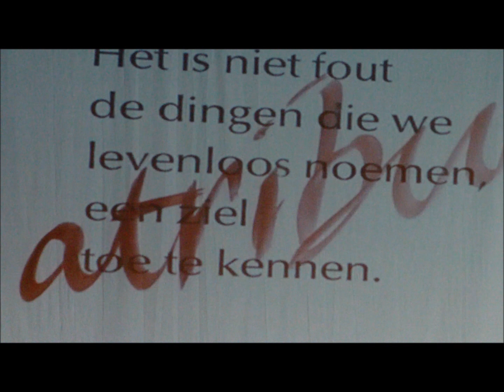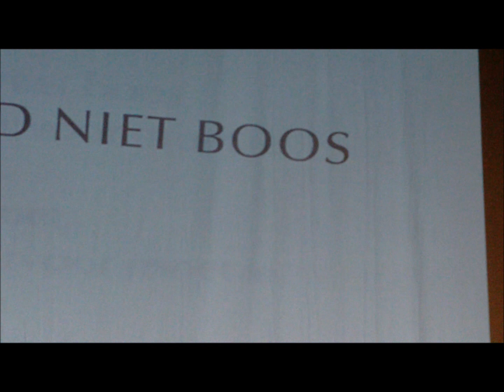Noite Inquieta - monodrama van Frank NUYTS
NOITE INQUIETA
Try-out van de wereldcreatie op 23 februari 2013 in de Jezuïtenkerk Lier (SAMWD)
Een monodrama van FRANK NUYTS
in een choreografie van EDDY BECQUART
Gebaseerd op "het boek der rusteloosheid" van  FERNANDO PESSOA
zang : mezzo-sopraan INES MADEIRA
kalligrafische visuals : FRANK MISSANT
dansers : laatste jaarsstudenten DANSTHEATER FONTYS-HOGESCHOOL TILBURG
muziek : AMADEUS ENSEMBLE o.l.v WIM MEURIS
strijkkwartet :
1ste viool : HANS DE VOS
2de viool : CEDRIC ALLARD
altviool : BART DE VOS
cello : DAAN DE VOS

"Pessoa verkoos het dromen over, en in het leven als zijn enige mogelijke bestaansvorm. Hij verschanste zich achter een hele rij alter ego's en beschreef dan onafgebroken in café's op bierkaartjes en enveloppen, de landschappen en de ontmoetingen in zijn geest. De drie delen van deze partituur, die elk de relatie van Pessoa ten opzichte van zijn eigen schrijverschap verklanken, lijken ook geschreven door verschillende componisten. Het 'Deel van de droom' is vrij expressionistisch. Het 'Deel van het boek' is eerder post-minimalistisch. Drie populaire liederen zijn in het 'Deel van het eenzame leven' de aanloop naar een hartverscheurende 'saudade';" componist Frank Nuyts